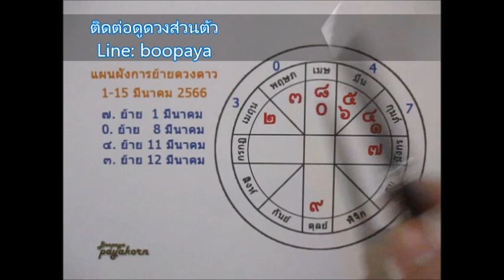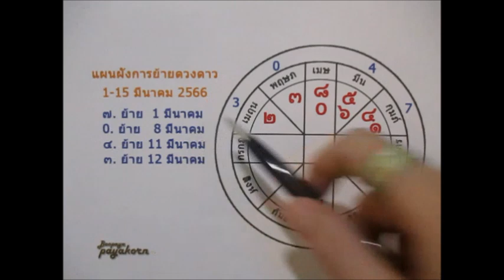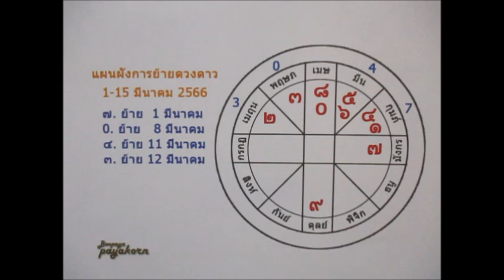ดวงราศีพฤษภ ♉1-15 มีค. 2566 ลาภผลเนืองนอง งานโดดเด่น Line:boopaya59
ดวงราศีพฤษภ ♉1-15 มีค. 2566  ผู้ที่เกิด 14 พค-13 มิย.
ดต่อดูดวงกับช่องบลูพยากรณ์ Line:boopaya59 ติดตามเพจได้ที่ FB